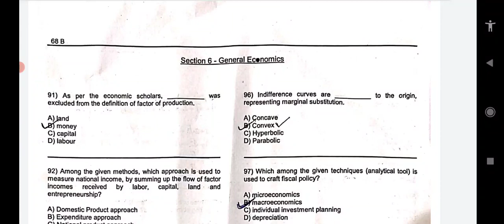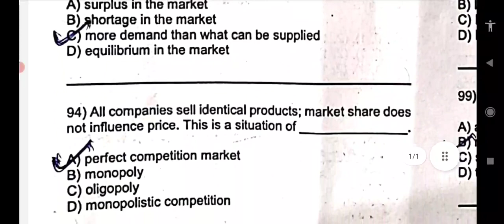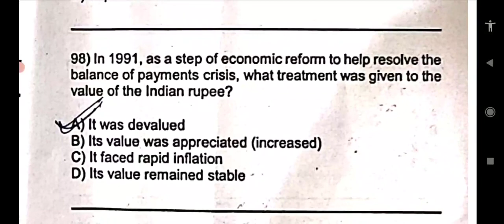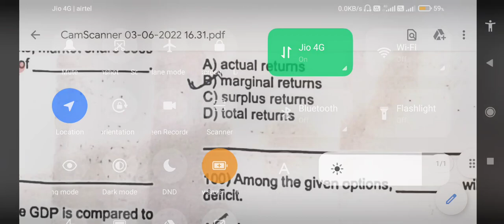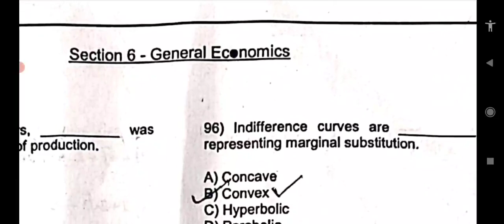JKSSB FAA SOLVED QUESTION PAPER | General Economics